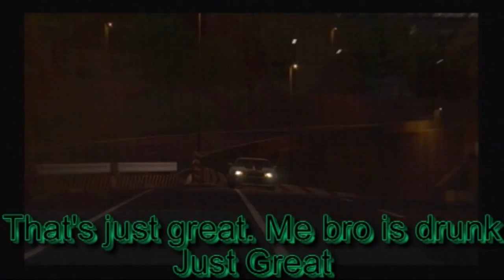GT5 Midnight Challenge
Hi, this is me racing my friend Molgera777, this only shows my screen.